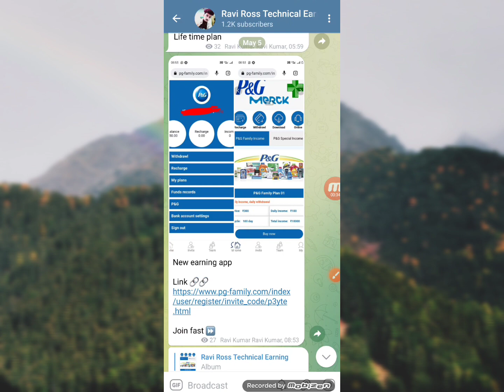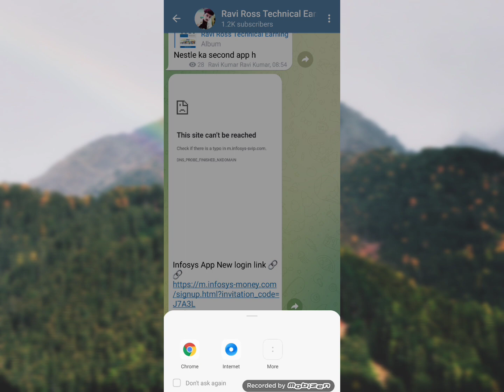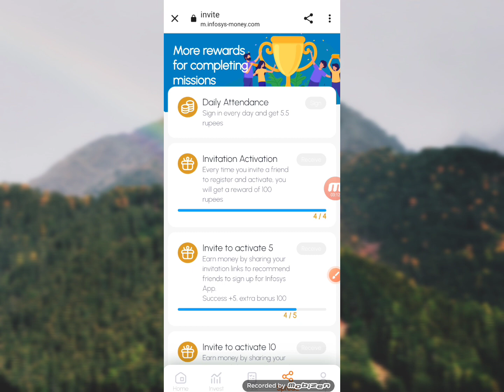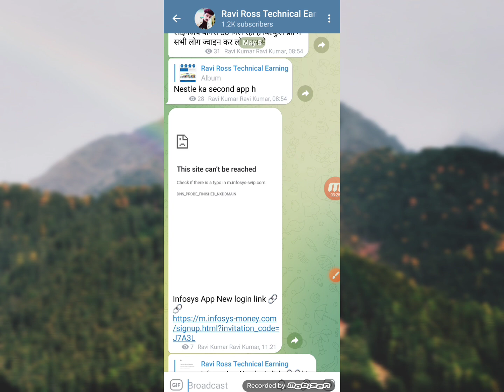Infosys App New Update।Open Problem Solve।Real or fake। Company Kab Tak Chlega 2023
Link Telegram par milega ok